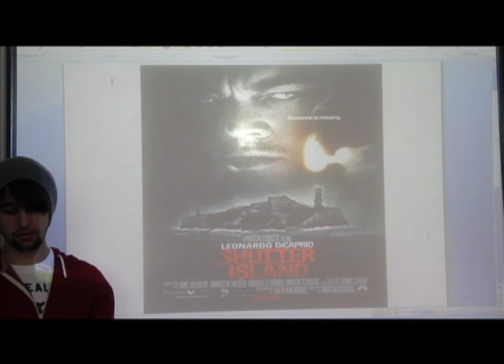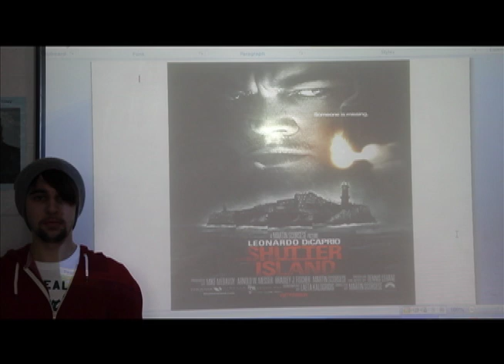weather report poster